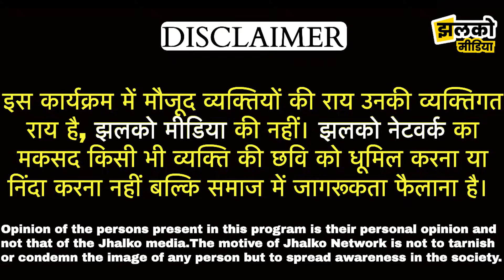विकसित भारत योजना में आई इस दादी की बाते सुनकर आप रह जाओगे दंग, आ जायेगी हंसी ~ Sikar News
Produced By: Jhalko Sikar
Edited By: Gaurav Ji
Reported By : Dilraj Ji
Cameraman : Narendra Ji